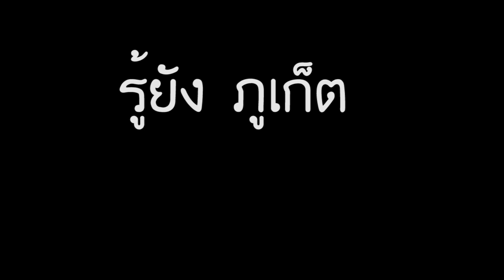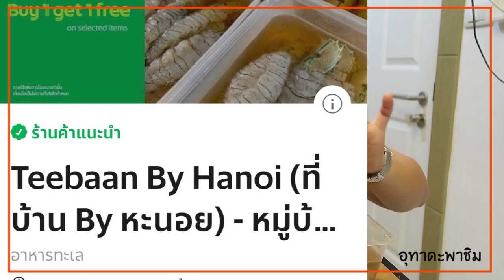ปูไข่ดอง ปองไข่ดู สั่ง Grap Food มากินแบบยั่วๆ ในโปรโมชั่น 1 ฟรี 1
ภูเก็ตมีปูไข่ดอง ปองไข่ดู แบบเยิ้มๆ ขายแล้วจ้า ในโปรโมชั่น 1 ฟรี 1  สำหรับกั๊งดองน้ำปลากวน ที่ต้องรีบสั่งของหมด เพราะกั๊งโปรโมชั่นมีจำนวนจำกัด และจะต้องสั่งกับ Grap Food
อุทาดะ มาแล้วจ้าาากับการกินปูดอง ไข่เยิ้มๆ แบบยั่วๆ  น้ำจิ้มซีฟู๊ด

Utada Jung พร้อมรับรายการรีวิวของอร่อยๆ นะค่ะ ติดต่อมาโลด
LineID: Utadahanami